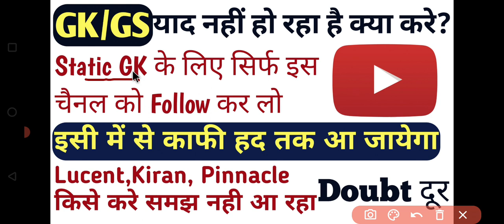GK/GS कैसे Cover करे सिर्फ 1 माह में | Static GK कहा से Cover करे | Lucent,Kiran, Pinnacle किसे करे?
Join Our Target 🎯 Steno Batch starts from 1 Sep. to 30th Sep. (All Sets Asked from 2014 to 2022)
Fee Only ₹149

🎯 Grammar Complete Batch With Practice From 5 Books In Just Only ₹299/- (50%) Dicount के साथ

🎯 Target SSC MTS/Steno in just 40 days Complete Course From Kiran English 16000+ and Kiran GS 14000+ Solution in just Rs999/- (Offer Price )

Special Vocabulary Batch (Syno,Anto,and indioms) From Kiran English 16000 In Just ₹225

SSC Steno Exams 2023
Target 🎯 Steno 2023
How to crack Steno exam
SSC steno 2023
स्टेनो exam कैसे clear करे
how to crack SSC Exams
SSC Exams Hacks
English for SSC
SSC English
current Affairs for SSC
SSC exam crack tricks